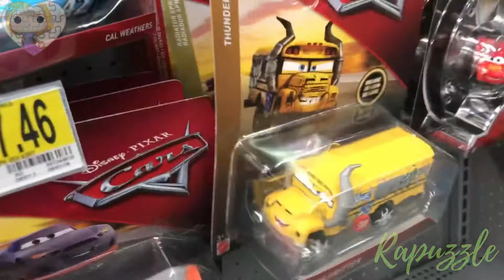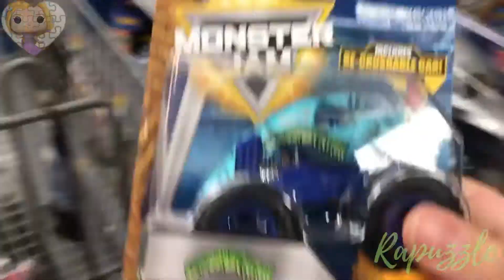Shopping Trip: On The Lookout For Some New Toys!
A shopping trip looking for some new toys and some presents for our cousin's birthday at Target and Walmart!